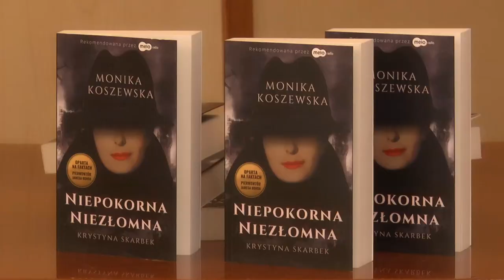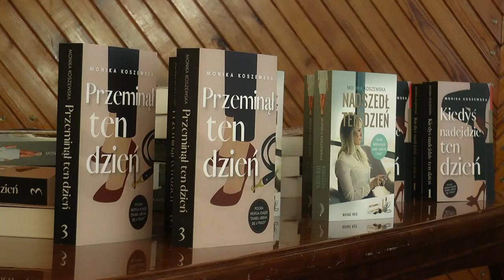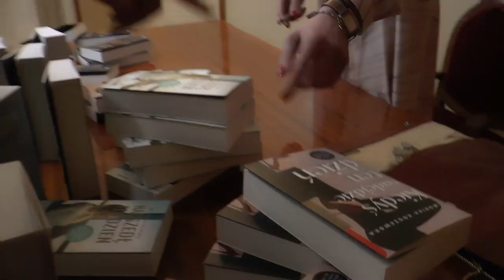Janów Podlaski: Spotkanie autorskie z pisarką Moniką Koszewską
Gminna Biblioteka Publiczna oraz Gminny Ośrodek Kultury w Janowie Podlaskim zorganizowali spotkanie autorskie z pisarką Moniką Koszewską, znaną autorką książek obyczajowych, kryminałów i tekstów piosenek.